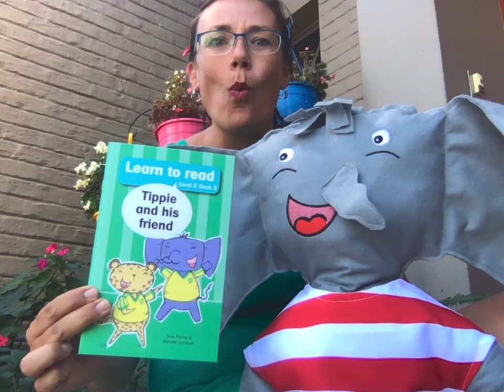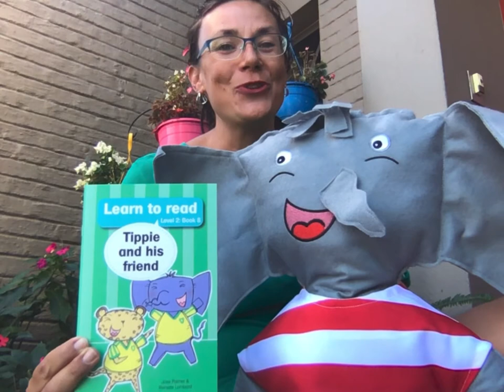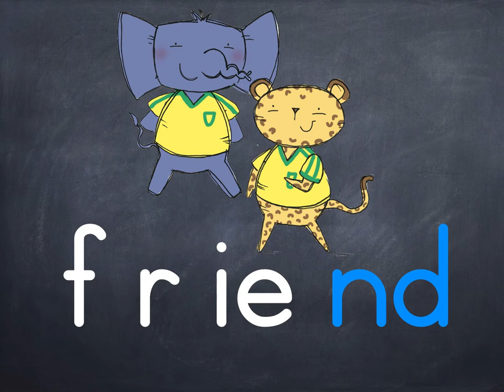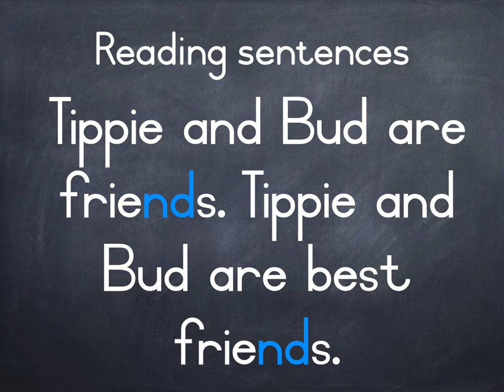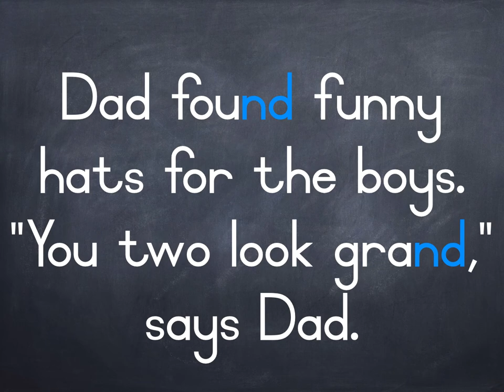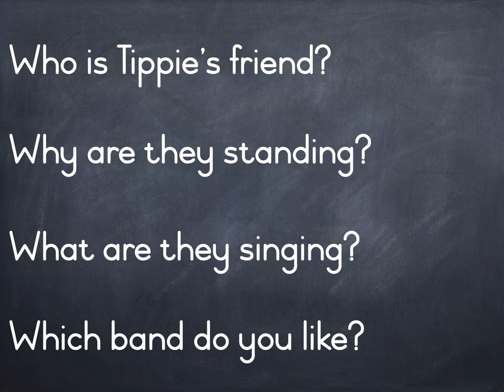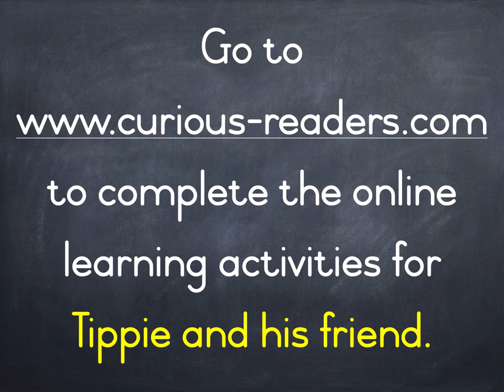Learn to read - Level 2: Book 8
Tippie and his friend

Learning to read continues to be super easy with Tippie the elephant.

The next 10 Tippie adventures are proudly South-African, interesting and build on the skills